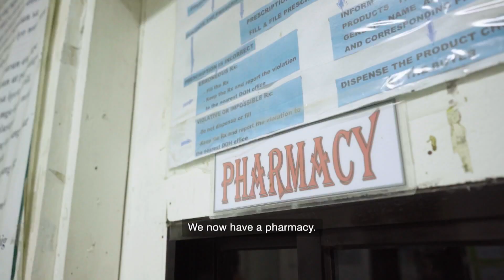CNA | Champions for Change | Providing Affordable Solar Power To The Masses In Philippines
In the Philippines, Leandro Leviste is changing the energy landscape with cheap and reliable electricity for all.

To mark its 20th anniversary in 2019, CNA is celebrating 20 individuals whose imagination, talents and efforts have uplifted their communities in Asia. These are people who have seen a situation that they wanted to improve and have committed to the necessary action to do so.